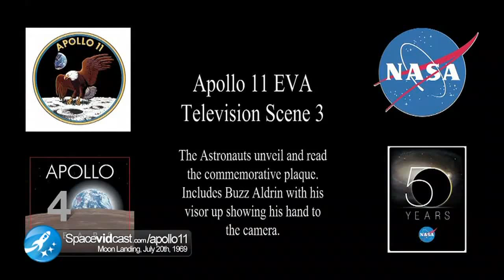Restored Apollo 11 Footage - Scene 3 of 15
The Astronauts unveil and read the commemorative plaque.  Includes Buzz Aldrin with his visor up showing his hand to the camera.